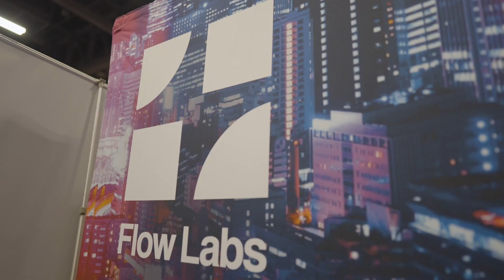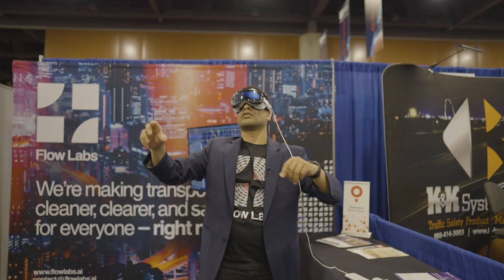VR Traffic Management with Flow Labs at the 2024 ITS America Conference & Expo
Meet Jatish Patel, CEO of Flow Labs. At Flow Labs they create an immersive VR experiences for traffic managers and technicians to easily view multiple screens of their digital twin platform. Find out how this helps improve efficiencies for agencies across the US.

SyncID: MB01HURUZR7JBZE